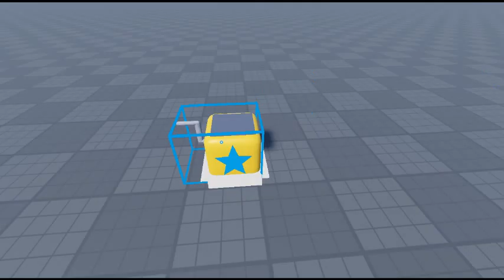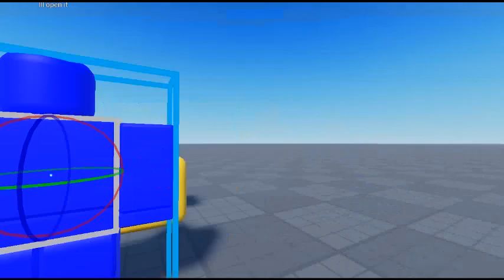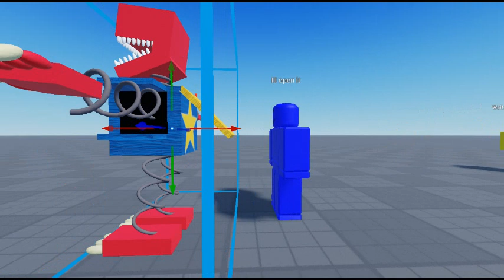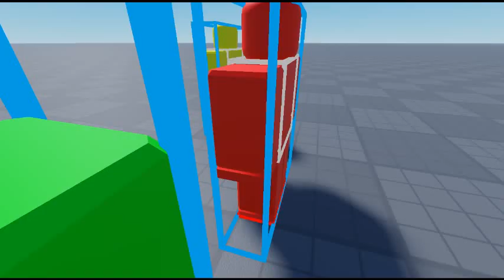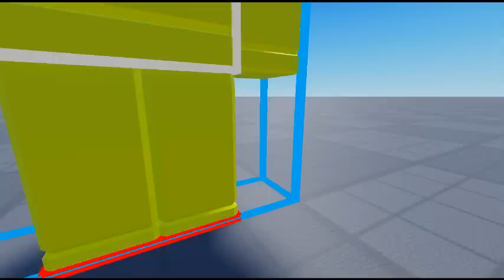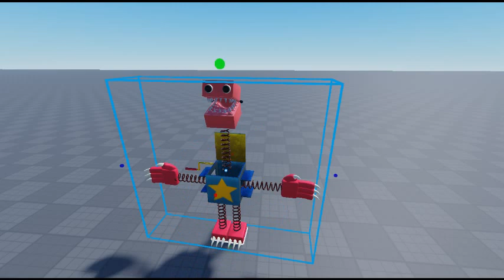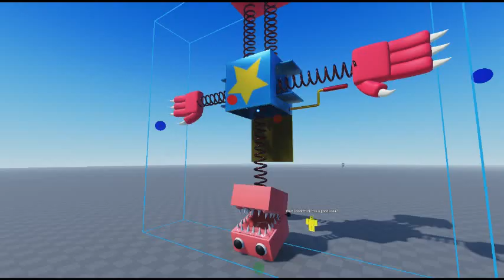4 PLAYERS vs PROJECT PLAYTIME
Oh no The four Players Got caught Can you get them for me? we want them alive!